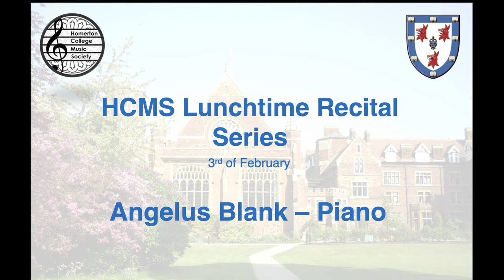Angelus Blank (Piano) - Lunchtime Recital Series Lent 2021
Our first performer of the HCMS Lent Lunchtime Recital Series is Angelus Blank!
Angelus Blank is a final-year Music student here at Homerton. He started playing the piano at age five and started performing regularly at the age of twelve, including in piano competitions. At Cambridge, he’s continued to appear in various concerts both as a soloist as well as in ensemble settings. He has accompanied a variety of soloists too, which is something he particularly enjoys, and he sings in the Charter Choir. He is also on the university’s CAMRAM scheme, for which he receives instrumental tuition at the Royal Academy of Music.